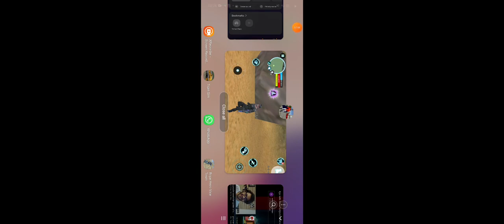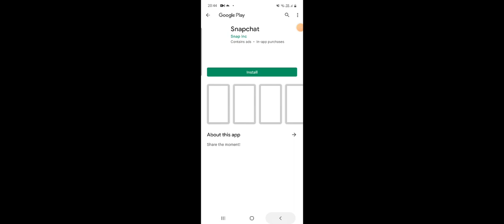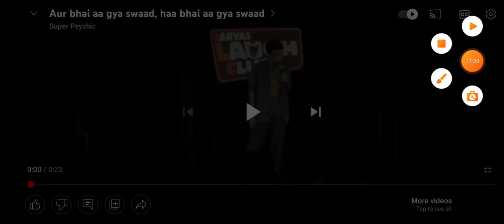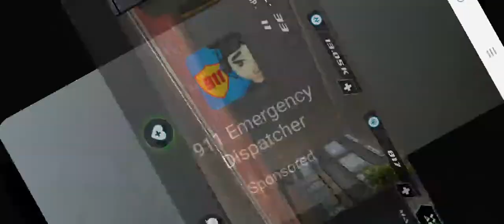half city tour of suparrrrrrrrrrrheroooooo